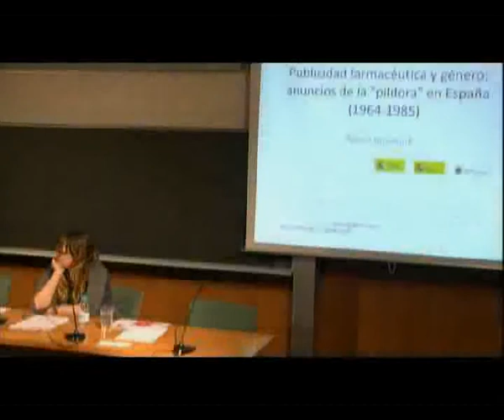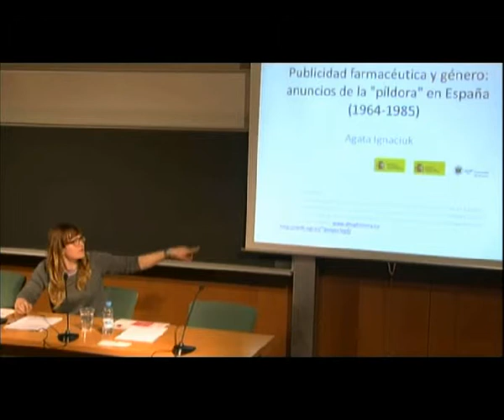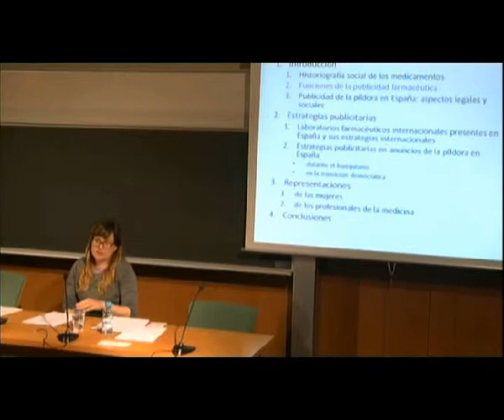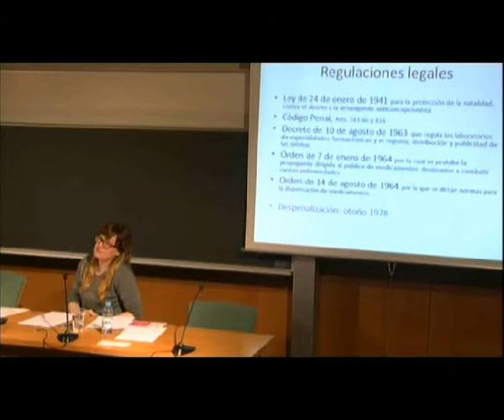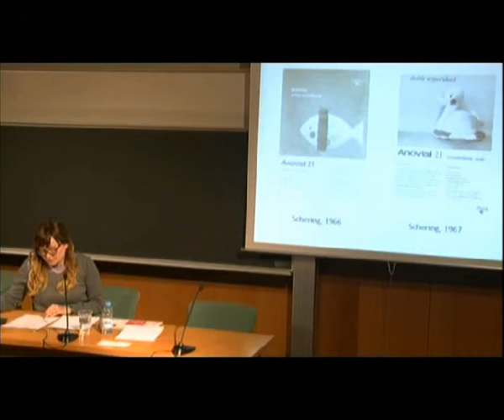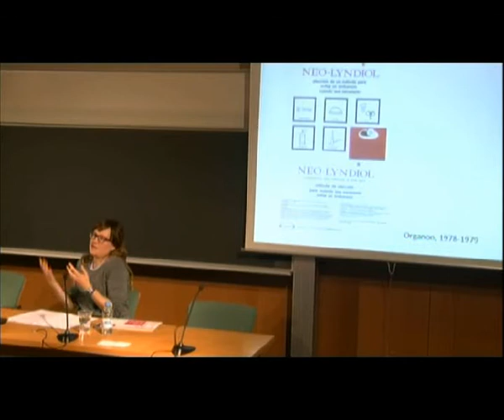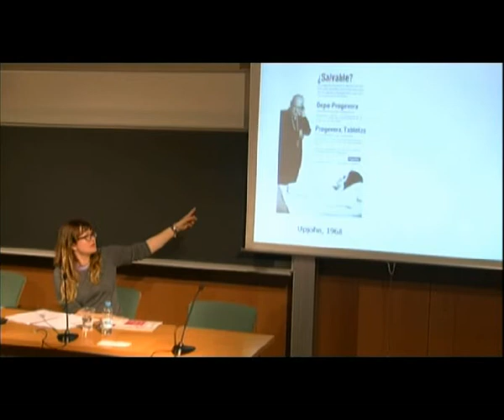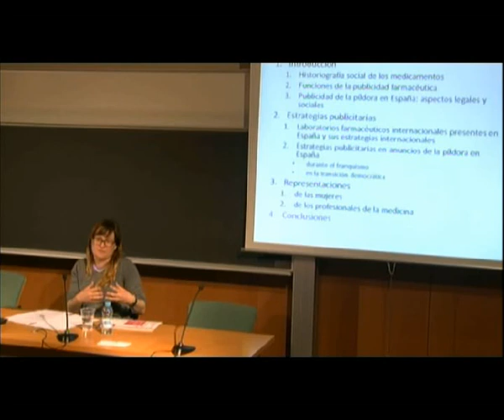Conferència: «Publicitando género y medicamentos: imágenes de mujeres (...)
en la publicidad de la píldora en España (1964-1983)». Conferència a càrrec d'Ágata Ignaciuk, de la Universitat de Granada, dins del cicle "La dona i el seu cos: cultura sexual i reproducció entre el franquisme i la transició democràtica". La conferència es va pronunciar a l'IEC el 9 d'abril de 2013.